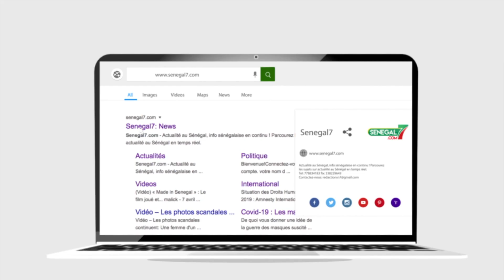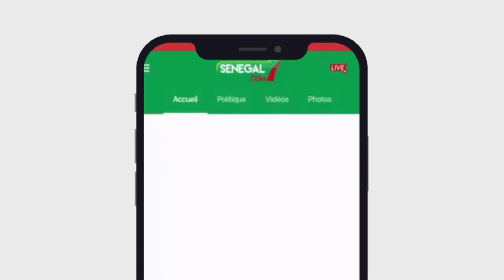Coup d'Etat en Guinée : Ousmane SONKO avertit Macky "Que cela serve de leçon aux..."